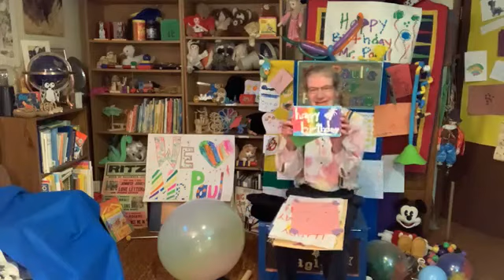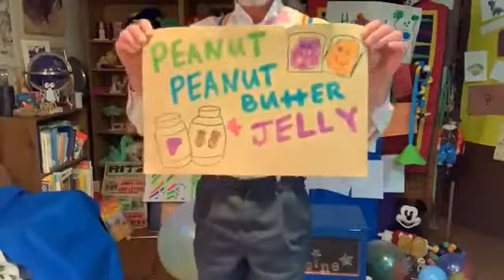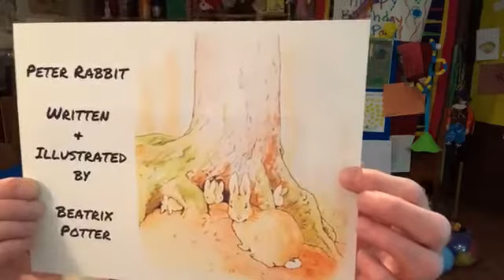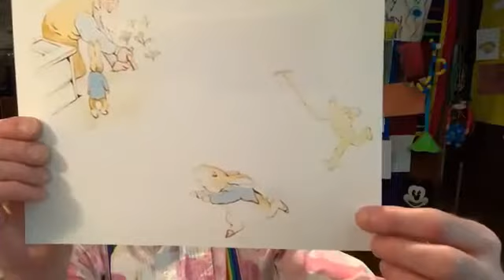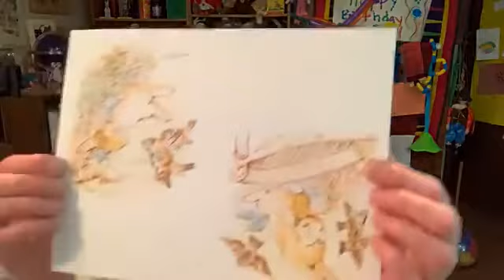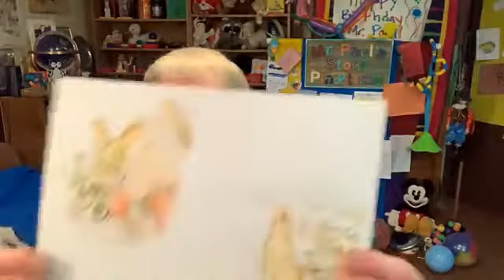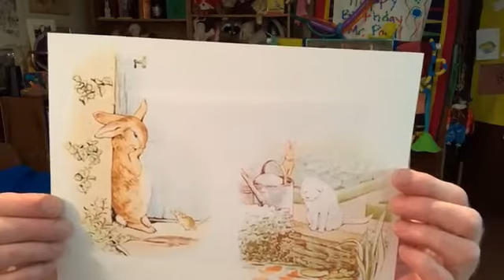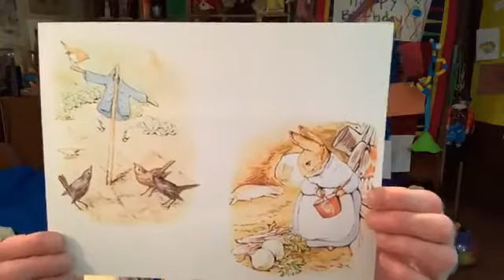Story PlayTime Live April 29, 2020 (Mr Paul's Birthday)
There's no better gift I could get for my birthday today than being with you!
Today show:
Opening Sequence
Bananas Unite
Marching to the Beat
Dino Ditty
Peter Rabbit
Feeding Amanda the Panda
Icky Sticky
Joe (with a new hat)
The Magic Butterfly Box
Popping balloons filled with scarves and pom poms
The Day You Came Home
Peanut Butter Sandwich
Good Bye Song